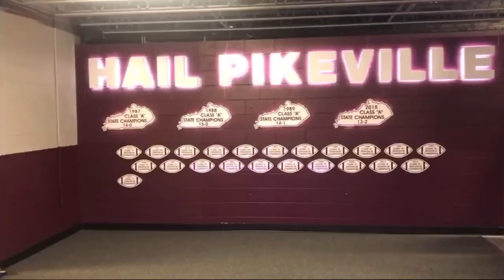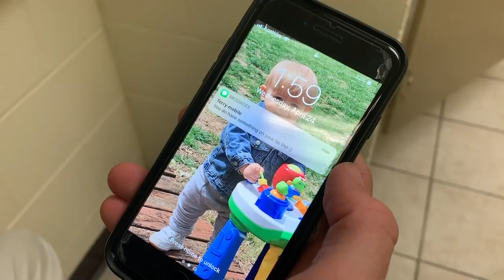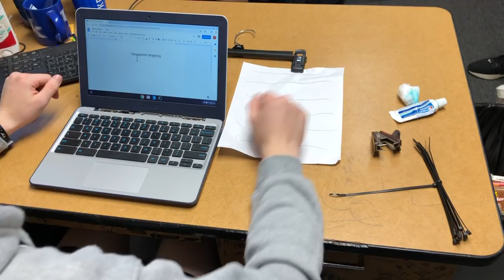Panther Power Hour Season 9, Episode 16